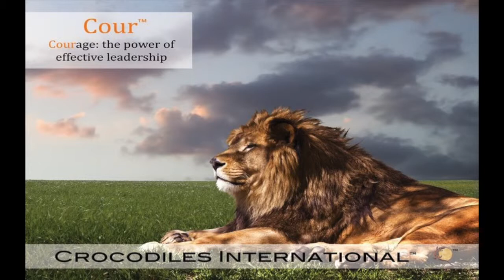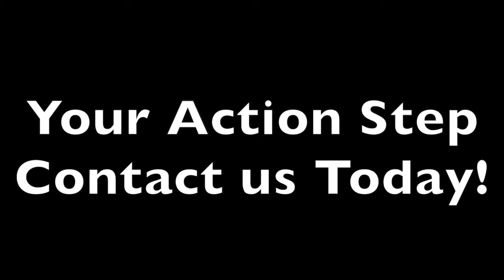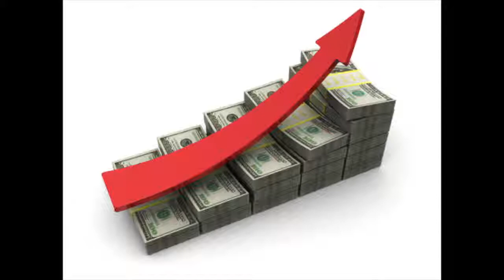Be a Beast on Nelson Radio Show #15 Febuary 15, 2014